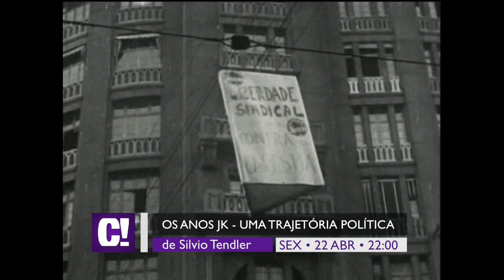Os Anos JK - Uma Trajetória Política (Promo)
Sinopse: O filme conta a história do presidente brasileiro Juscelino Kubitshek, desde a sua estreia como político, passando pela construção de Brasília e indo até a perda dos direitos políticos.